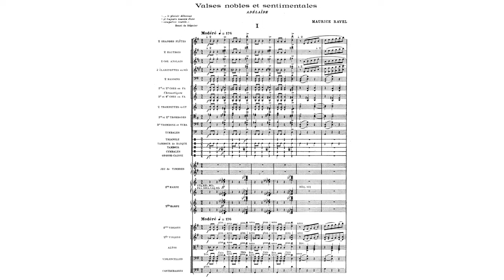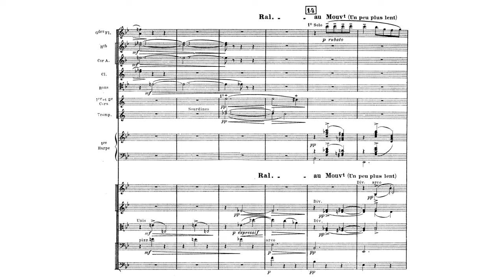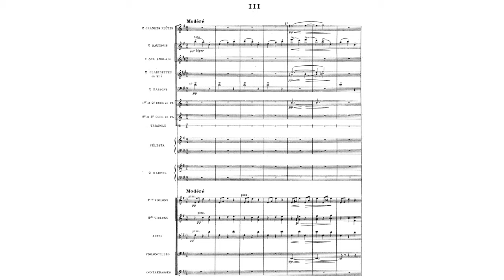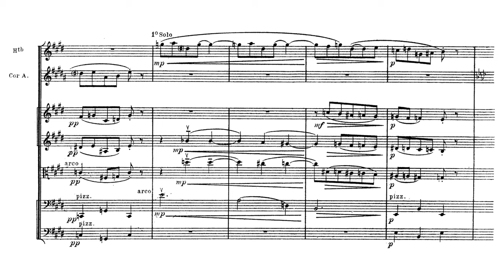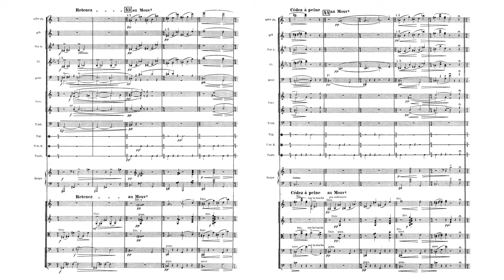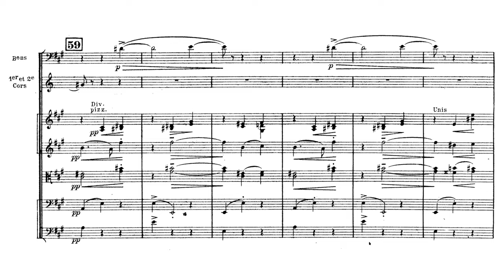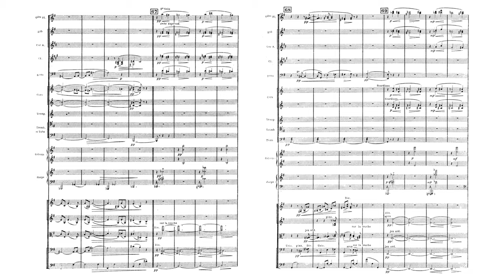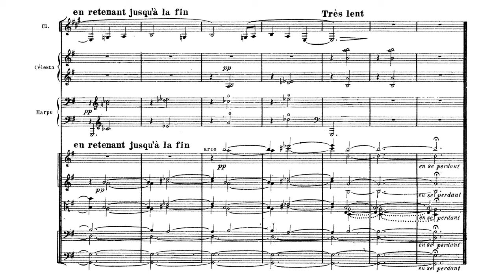Maurice Ravel - Valses Nobles et Sentimentales {Orchestral Version} (Audio + Full Score)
I. Modéré – très franc - 0:00
II. Assez lent – avec une expression intense - 1:14
III. Modéré - 3:50
IV. Assez animé - 5:33
V. Presque lent – dans un sentiment intime - 6:41
VI. Vif - 7:59
VII. Moins vif - 8:40
VIII. Épilogue (Lent) - 11:37